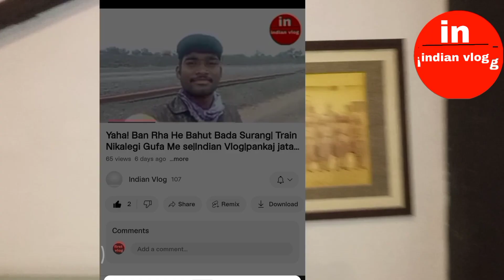"A Day in the Life of Our Baby Girl | Joyful Moments and Daily Adventures"| Indian Family Vlog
करें! हमारे नए YouTube चैनल "indian Vlog" पर, हम आपको लाते हैं उस प्यारी छोटी बेटी की दुनिया को जो हर दिन हमें अपनी मसूमियत और खुशियां दिखाती है।

बच्चे होते हैं हमारे घर की चाहें, वो छोटी सी मुस्कान, नवीनतम खिलौना और उनके मनोरंजन की प्रिय बातें। ये सभी विशेष लम्हें हैं, जो हमारे जीवन को बनाते हैं अनमोल। हम अपनी छोटी सी बेटी के साथ हमेशा खुशियों भरी यात्रा पर हैं और यह YouTube चैनल हमारी उसी यात्रा का एक सफर है।

इस चैनल पर, हम आपको उन पलों का अनुभव कराएंगे जब हमारी बेटी अपने पहले कदम लेती है, उसके पहले शब्दों की मिठास, और उसके मनोरंजन के आदान-प्रदान को। यहाँ आप उन्हें उनकी संवादशीलता में देखेंगे, जब वो अपनी खास खिलौने से खेलती हैं या उनकी नवीनतम कहानियों में खो जाती हैं।

हम इस चैनल के माध्यम से आपको बच्चों के खिलौने, उनकी मस्ती भरी टिमटिमाहट, और उनकी सीखने की प्रक्रिया को दिखाएंगे। यहाँ पर आपको उनकी खुशियों के लिए एक खास जगह मिलेगी, जहाँ वो अपनी भावनाओं को अभिव्यक्ति देती है और हम उनकी प्रत्येक समय की किशोरी को दर्शाते हैं।

इस YouTube चैनल के माध्यम से, हम अपनी बेटी के संग साझा करेंगे उसकी प्यारी मीठी बातें, और उसकी हर अदाकारी को। आप उनके साथ उनकी यात्रा का हिस्सा बनेंगे, जहाँ वो हमें हर दिन नया कुछ सिखाती है और हम उनसे कुछ सीखते हैं।

यहाँ पर हम बच्चों की सर्वश्रेष्ठ दुनिया को देखेंगे, उनके सभी रंगीन सपनों को और उनके अद्वितीय तरीकों को जिनसे वे इस दुनिया को अपने अनुभवों से देखते हैं। हम उनके साथ हर रोज की नई कहानी लिखेंगे और उनकी मुस्कान को हमेशा ताजगी से भरेंगे।

इस बच्चे की जिंदगी का एक नया अध्याय खोलें और हमारे साथ चलें "indian Vlog" में, जहाँ हर पल एक नया चमत्कार है!